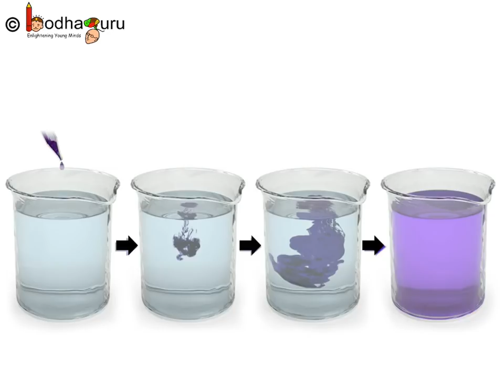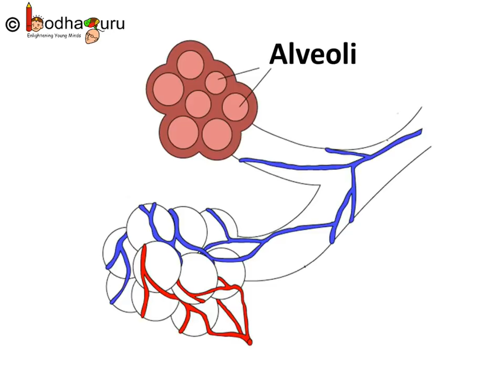Biology - What is diffusion - Plasma Membrane - Part 3 - English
This Biology video explains what is diffusion  - for students studying in class 9 and 10 in CBSE/NCERT and other state boards.

Team BodhaGuru